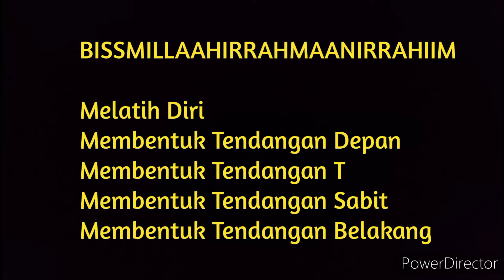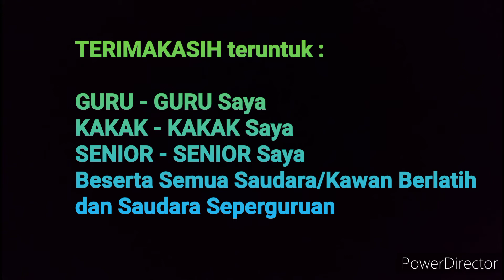Latihan Tendangan Depan Sabit T dan Tendangan Belakang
Latihan Gerakan yang diulang-ulang akan menghasilkan sebuah gerakan yang cepat dan indah